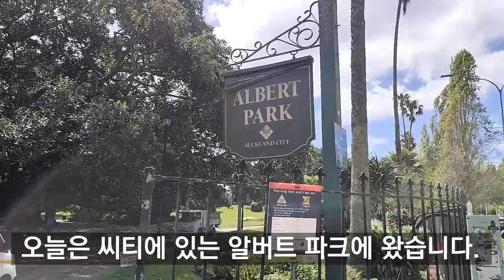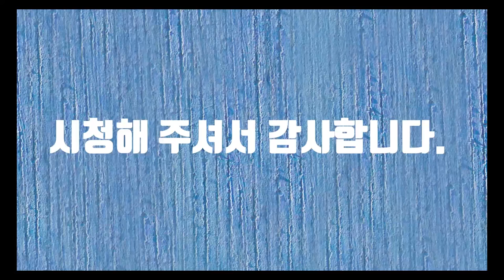Albert Park In NZ (알버트 파크 산책)